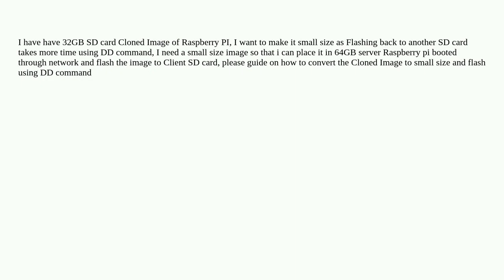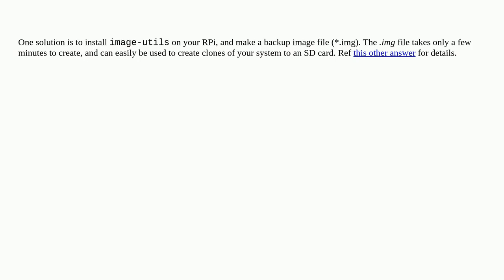Raspberrypi: How to Convert 32GB Cloned SD card Image to small size ISO file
How to Convert 32GB Cloned SD card Image to small size ISO file

A special thanks goes out to the community

  berryboot raspberry-pi-os-buster pi-3 pi-4